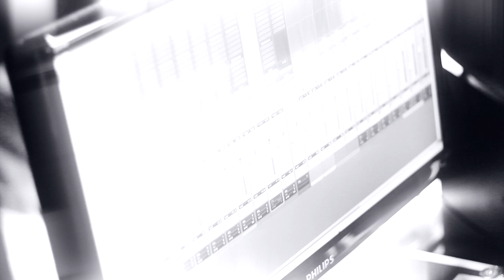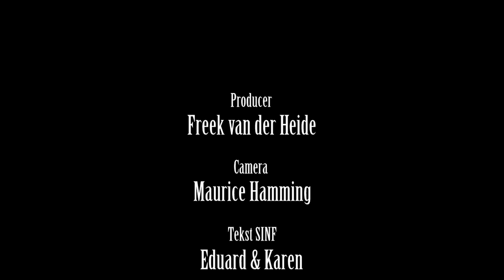Simmer Is Net Foarby yn de studio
Dit is de making-of van Simmer Is Net Foarby. Samen in de studio met Freek van der Heide heb ik dit Friese zomernummer opgenomen. Dit nummer wordt gespeeld met mijn band REKKER. Live knalt het als een bezetene.

Voor meer informatie over REKKER ga je naar rekker.eu, of of We zijn heel prima te boeken en spelen een set van max. 3 kwartier. Volgend jaar volgt de cd.

Camera: Maurice Hamming
Editing: Eduard Rekker